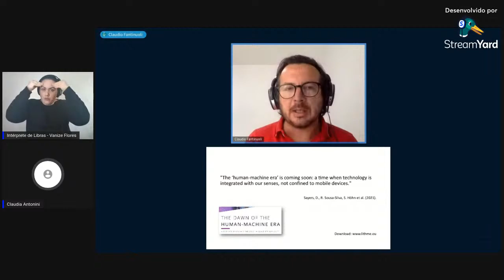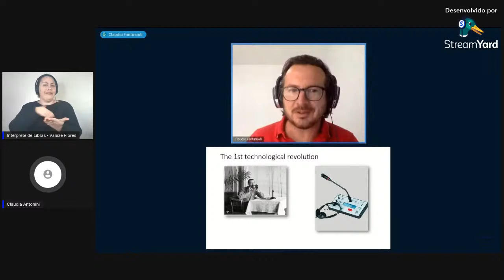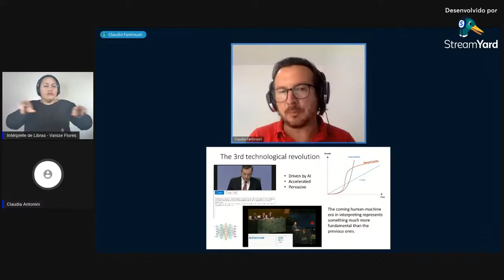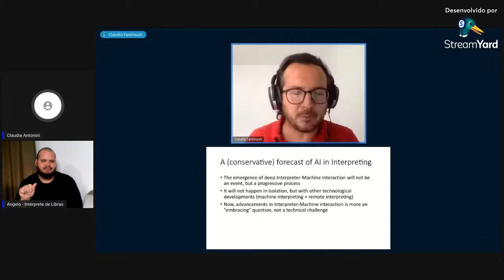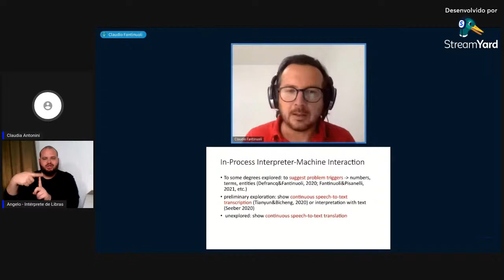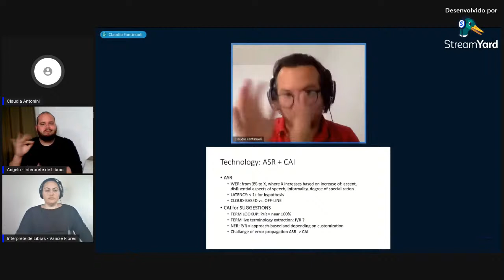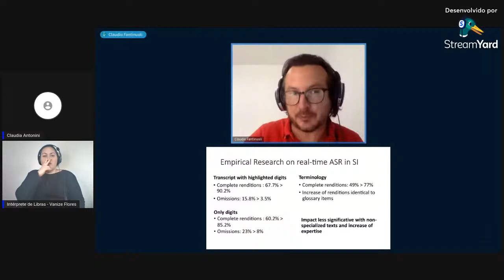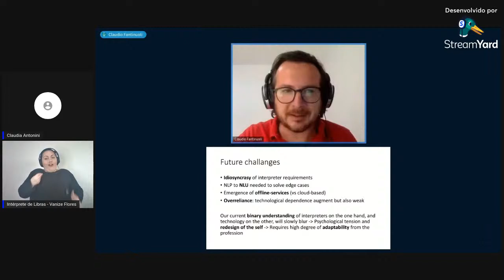Live - Português e Libras - - Intelligenza artificiale e interpretazione assistita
2º CICLO DE LIVES EM TRADUÇÃO DA ABRAPT

Este webinar é parte de uma série de eventos organizados pela Associação Brasileira de Pesquisadores em Tradução (ABRAPT):

Live: "Intelligenza artificiale e interpretazione assistita: stato attuale e sviluppi futuri"
Inteligência artificial e interpretação assistida: estado atual e desenvolvimentos futuros

Palestrante: Prof. Dr. Claudio Fantinuoli (Johannes Gutenberg-Universität Mainz/Germersheim - Alemanha)
Data: 24 de junho de 2021 (quinta-feira)
Horário: 14:00-15:00 (horário de Brasília)
Mediadora: Dra. Patrizia Cavallo